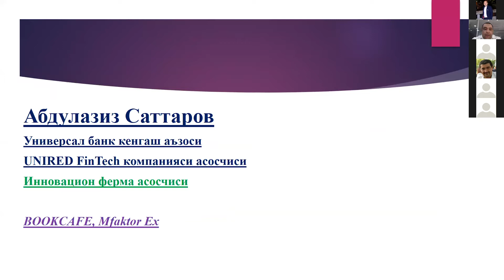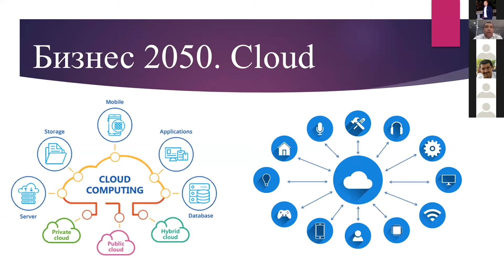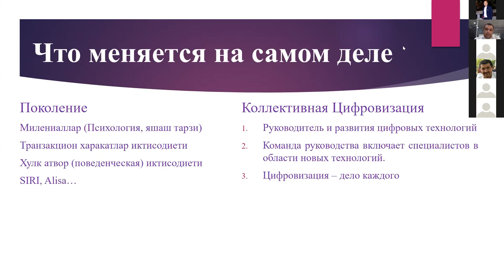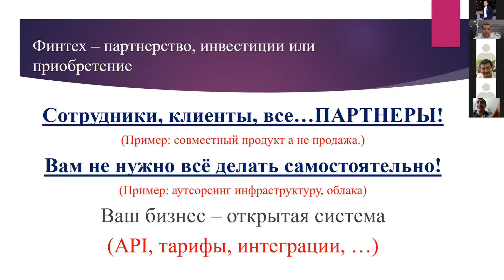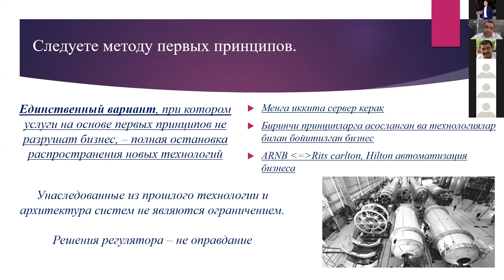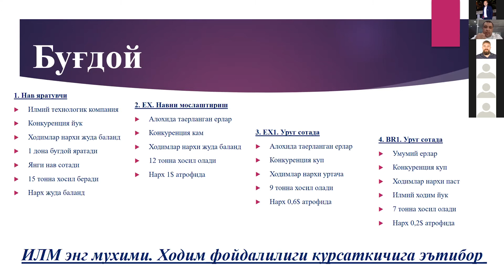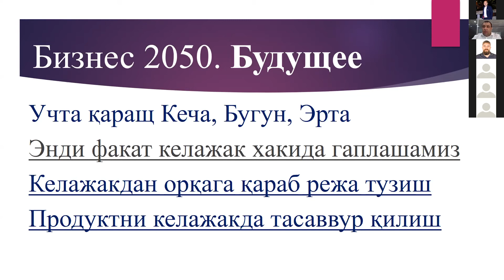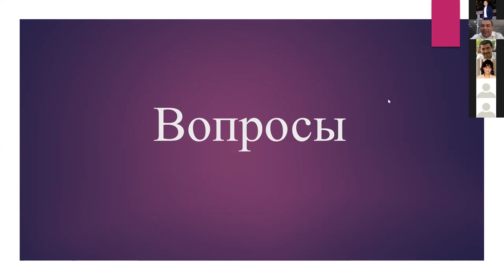Бизнес 2050 «Янги молиявий хает»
Абдулазиз Сатторов
Член совета директоров UNIVERSAL BANK, Основатель UNIRED, член совета CIOCLUB Uzbekistan